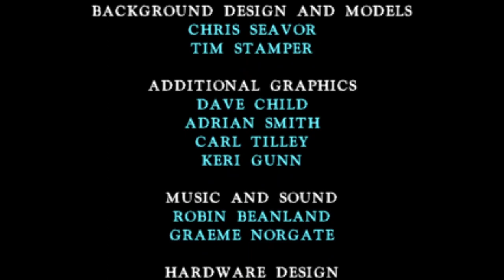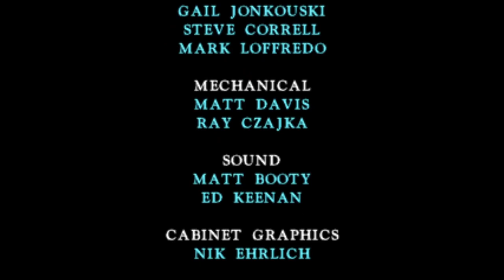Playing one of my FAVOURITE Games! - Killer Instinct Arcade Run